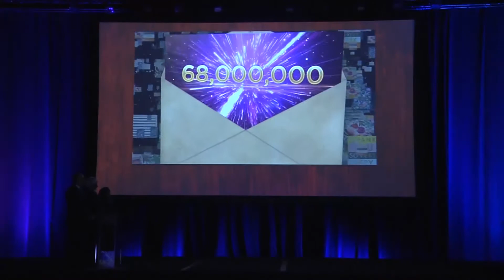OCFL Update | Visit Orlando Announcement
Visit Orlando took the concept of appreciating its visitors to unprecedented heights today as it achieved a GUINNESS WORLD RECORDS™ title, gathering thousands of hand-written thank you cards from local attractions and hotels to mail to actual visitors who supported the destination in 2016.

Orange County and Orlando Set World Record with 68,000,000 visitors in 2016. The event was launched in conjunction with the announcement of the annual number of visitors who came to the destination. The destination announced a record 68 million visitors.